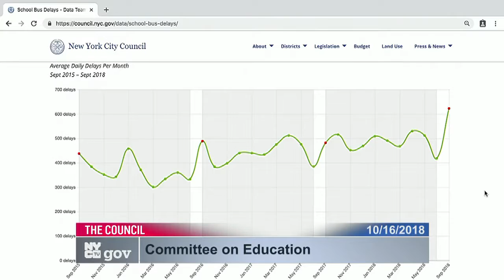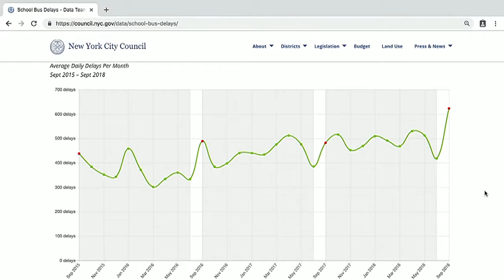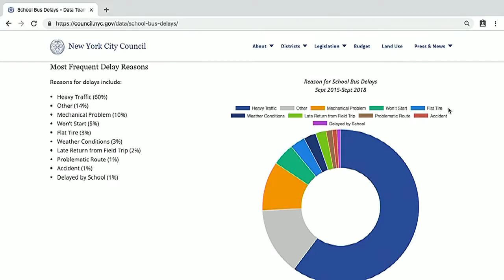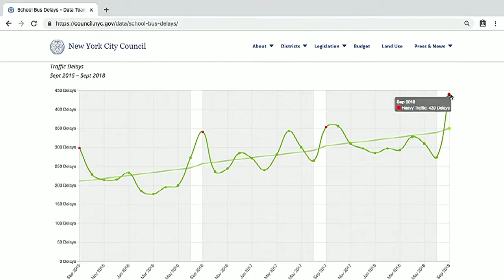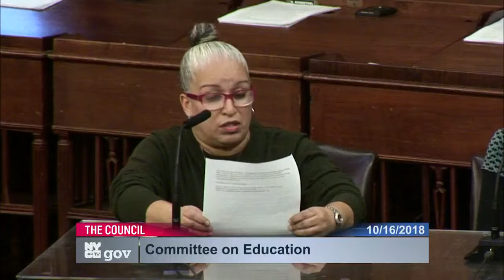Committee on Educati... NYCC PV CH CHA 181016 130752